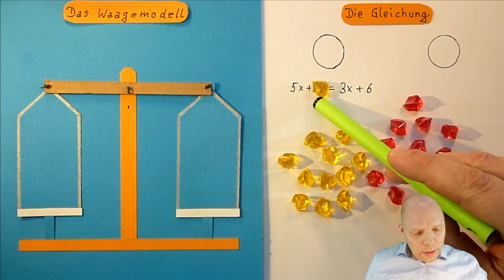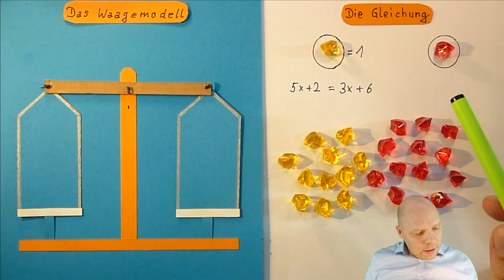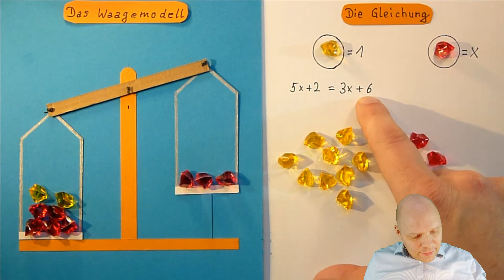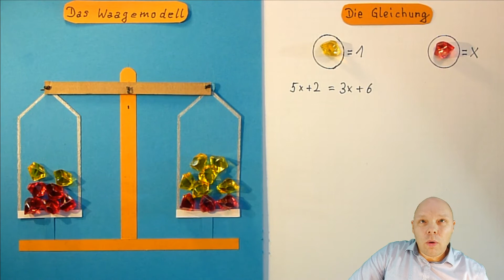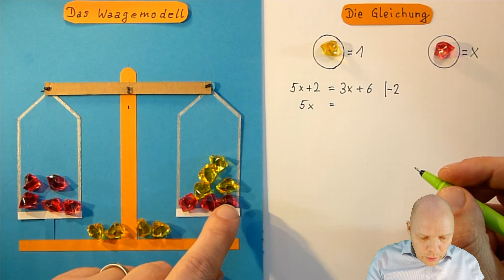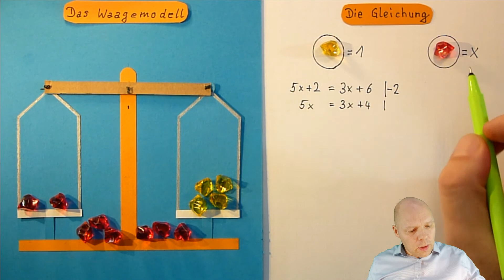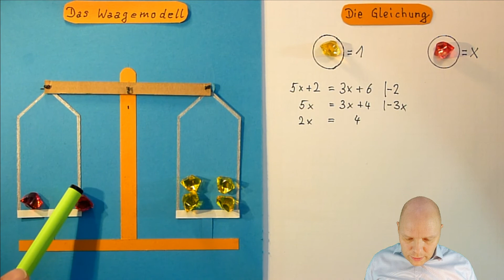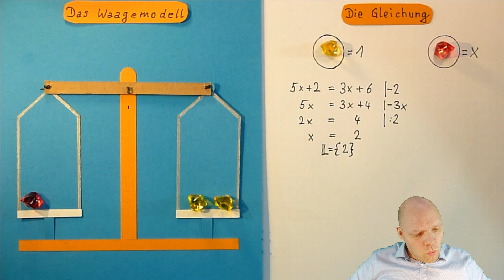5x + 2 = 3x + 6 | Gleichung am Waagemodell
In diesem Video zeige ich dir am Waagemodell, wie man die lineare Gleichung 5x+2=3x+6 löst. Du lernst, wie man den Lösungsweg korrekt aufschreibt. Jede Äquivalenzumformung wird anhand des Waagemodells anschaulich erläutert.